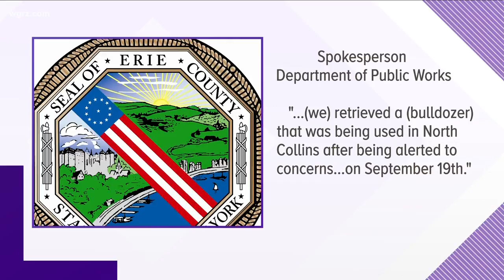Winter: "If I Made A Mistake, Not Malicious"